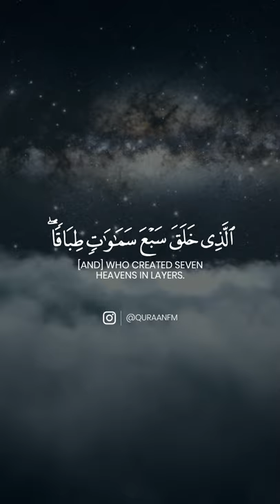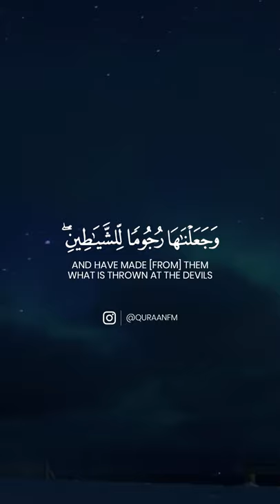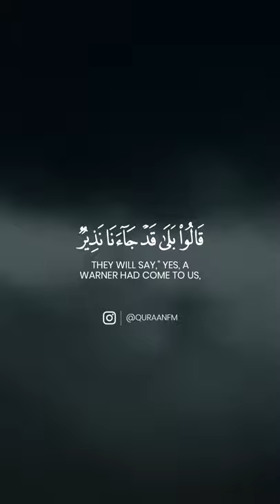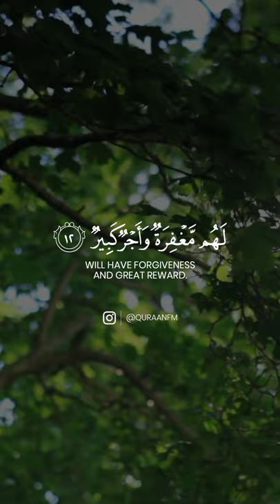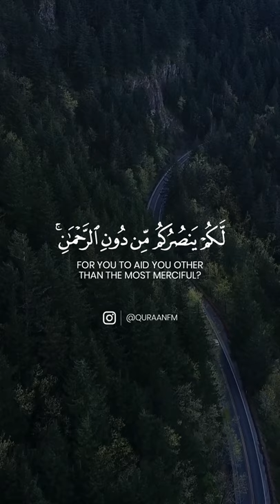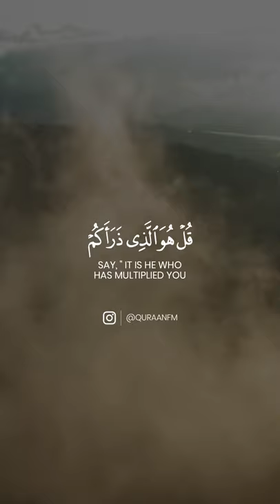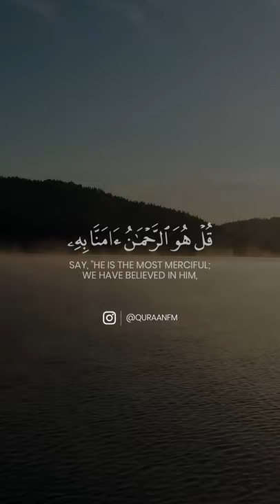*EMOTIONAL* Surah Al-Mulk | Sheikh Hani Ar Rifai | سورة الملك | هاني الرفاعي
Heart Trembling Emotional Recitation
Surah Al-Mulk
Recitation by: Sheikh Hani Ar Rifai

Receive Quran Recitations on your mobile phone. Join our Telegram Channel: @Quraanfmofficial